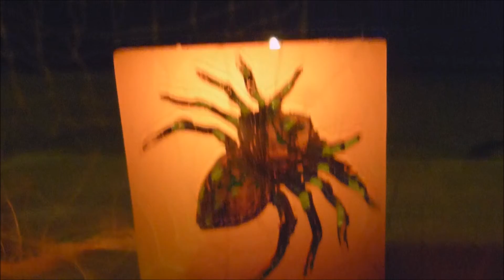HALLOWEEN VERSION NUIT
JOYEUX HALLOWEEN A TOUS VOILA ENFIN LA VERSION NUIT.